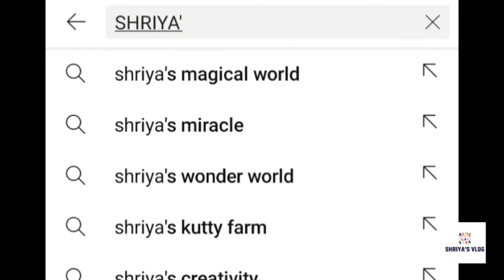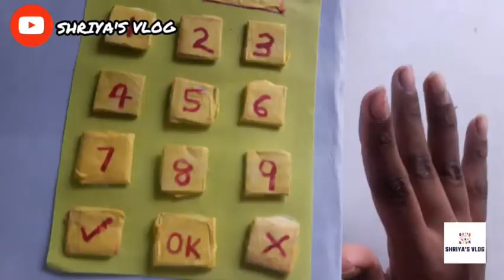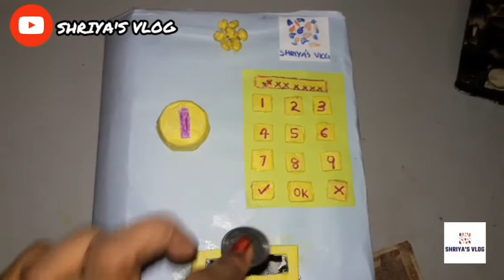making Piggy bank easily💰💰 | super piggy bank..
how to make craft paper balls:-